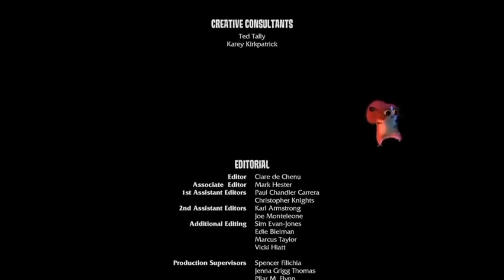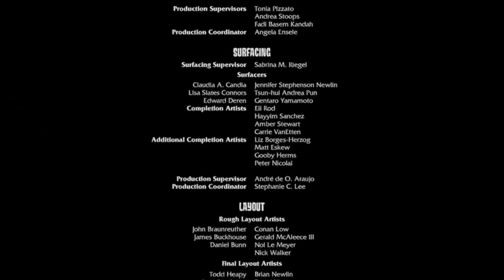Dreamworks Madagascar (2005) Dance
Dreamworks Madagascar (2005)